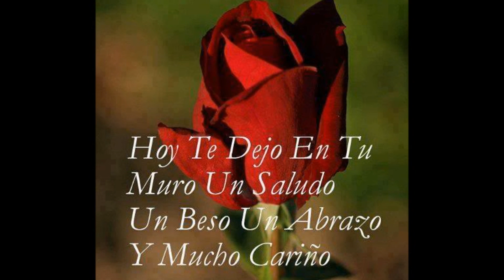)( Los Rehenes Perdoname )(